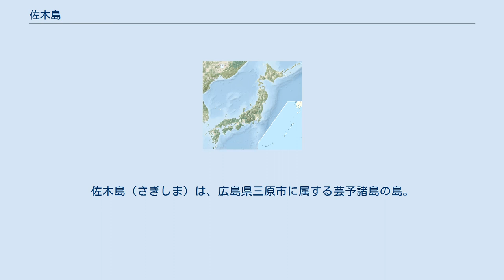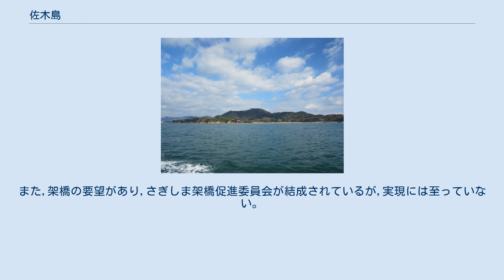佐木島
佐木島（さぎしま）は、広島県三原市に属する芸予諸島の島。
 1889年4月1日に市町村制施行された際、広島県豊田郡鷺浦村を小佐木島とで構成していたが、1956年9月30日に三原市に合併され、全域が三原市鷺浦町となり現在に至る。
 2015年（平成27年）8月30日（日）に26回目を迎える「トライアスロンさぎしま大会」は島の活性化を目的に毎年夏に開催されている。
競技はスイム1.5km（向田海水浴場）・バイク42km（島4周）・ラン10km（島1周）で実施。
天候の悪化が予想される場合はスイムを取りやめ、デュアスロンとして実施する場合がある。
毎年全国各地より400人近くの選手とその家族を迎え、島の人の多くがボランティアで大会をサポートしている。
第1回大会は1990年（平成2年）9月9日（日）に開催された。
 　　1995年（平成7年）4月6日 - 鷺・須ノ上・向田幼稚園が統合し,三原市立鷺浦幼稚園が開園。
 　　1995年（平成7年）4月6日 - 鷺・須ノ上・向田小学校が統合し,三原市立鷺浦小学校が開校。
 　　2010年（平成22年）4月1日 - 旧三原市立鷺浦中学校に移転。
 　　1947年（昭和22年）4月1日 - 豊田郡鷺浦村立鷺浦中学校創立 　　1956年（昭和31年）10月1日 - 三原市立鷺浦中学校と校名変更 　　2008年（平成20年）3月31日 - 三原市立鷺浦中学校閉校。
 　　2008年（平成20年）4月1日 - 三原市立第二中学校と統合。
 　島内には3つの港があり,三原市・尾道市因島生口島・愛媛県上島町生名島との間に定期航路がある。
また,架橋の要望があり,さぎしま架橋促進委員会が結成されているが,実現には至っていない。